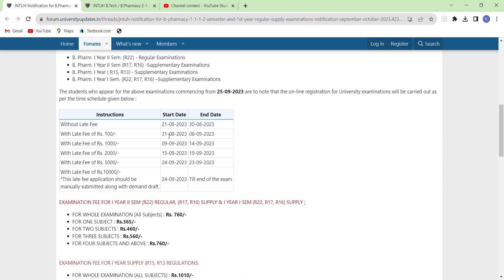JNTUH B.Pharmacy 1-1, 1-2 Semester and 1st Year Regular Supply Examinations Notification